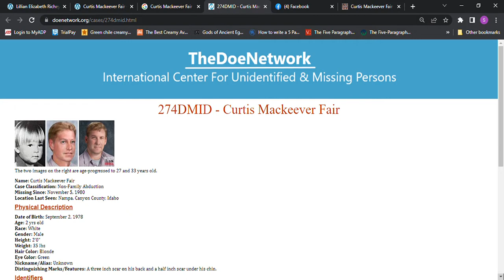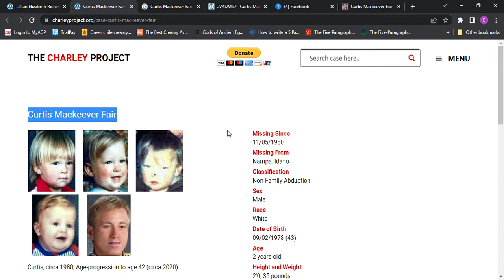Missing Curtis Mackeever Mack Fair age 2 1980 Nampa, Idaho Scar on Chin & Back Blond Hair Green Eyes